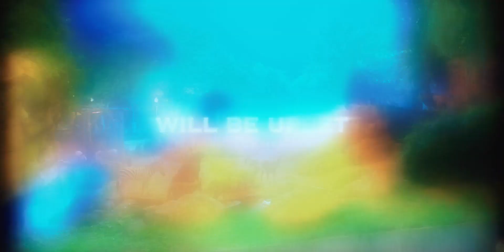Zookeeper - Trailer HD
In Zookeeper, the animals at the Franklin Park Zoo love their kindhearted caretaker, Griffin Keyes (Kevin James). Finding himself more comfortable with a lion than a lady, Griffin decides the only way to get a girl in his life is to leave the zoo and find a more glamorous job. The animals, in a panic, decide to break their time-honored code of silence and reveal their biggest secret: they can talk! To keep Griffin from leaving, they decide to teach him the rules of courtship - animal style. The film also stars Rosario Dawson and Leslie Bibb and features the voices of Cher, Nick Nolte, Adam Sandler, and Sylvester Stallone.

Director: Frank Coraci
Cast: Kevin James, Rosario Dawson, Leslie Bibb